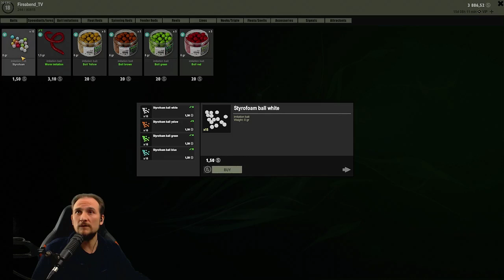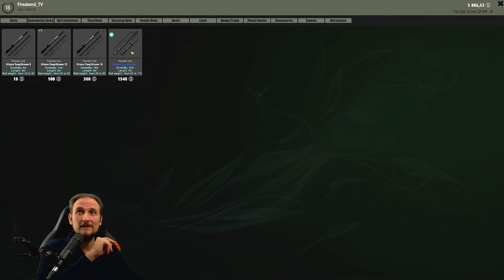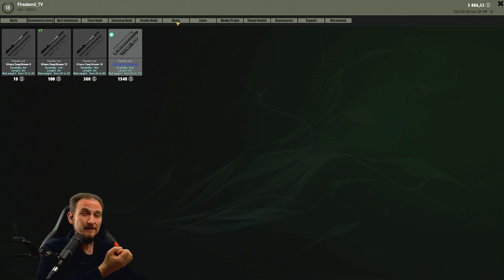theFISHER online - Lev. 18 werden!